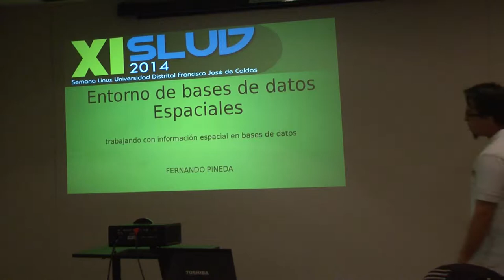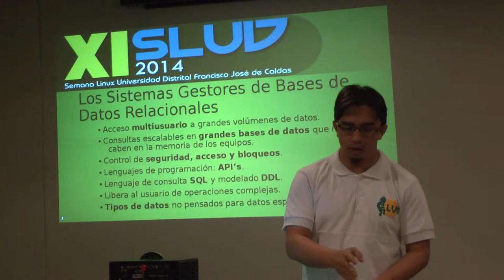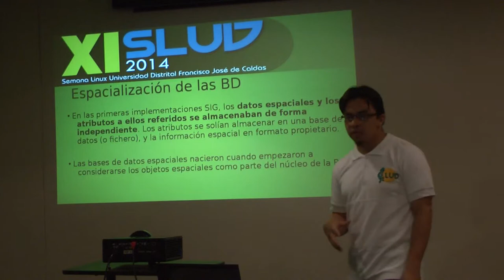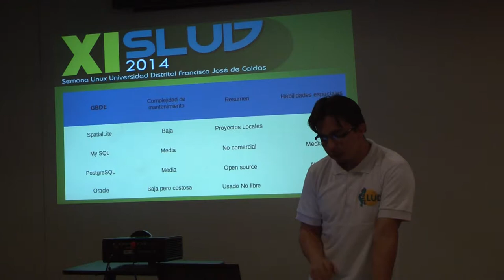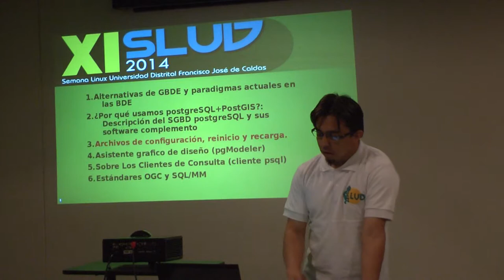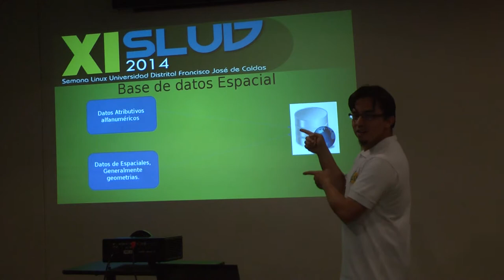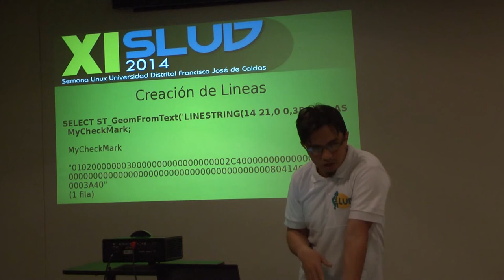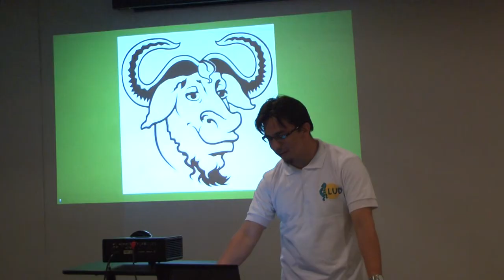XI SLUD 2014 | Entorno de Bases de Datos Espaciales | GLUD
Entorno de Bases de Datos Espaciales
-Fernando Pineda